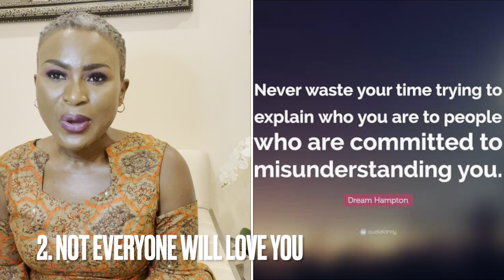Advice to My Younger Self | TotallyInspired with Sibo Dube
Ever wondered how it would be if you could rewind time and have a conversation with your younger self? What would you tell yourself? In this video, I give five simple but powerful messages on what I would have told my   younger self - knowing what I know now.

Graphic Design: Muhluri Media
Photography: Captured by Melu and Iminathi Dube
Animation: Themba Mdluli